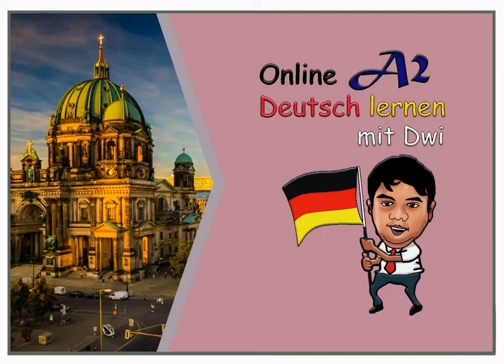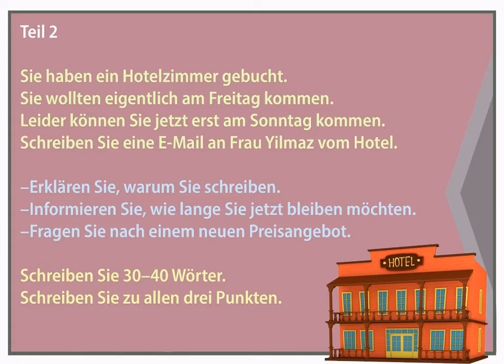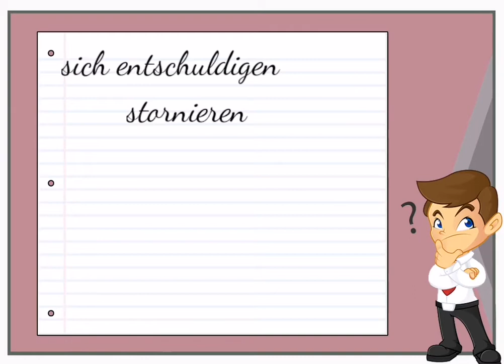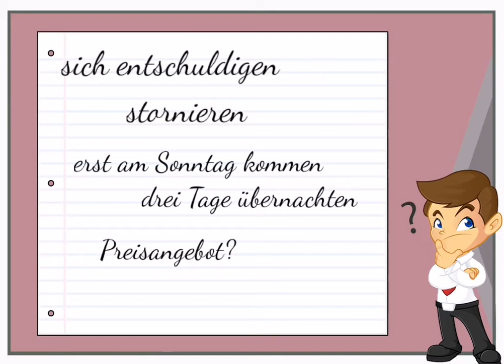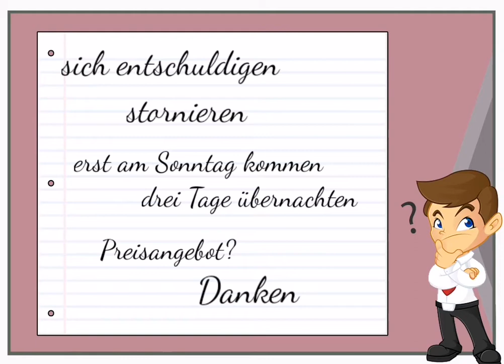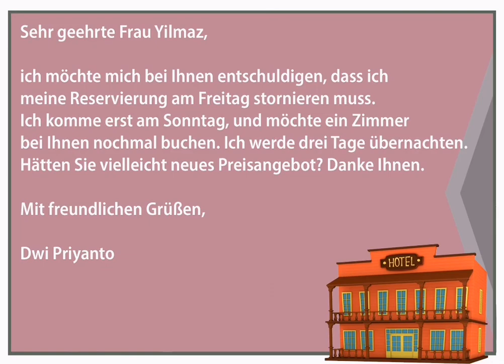Les Jerman Gratis - Persiapan Ujian A2 - Schreiben Teil 2 (TV7) A2.2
Tidak perlu kursus yang mahal-mahal, kamu bisa belajar bahasa Jerman A2 melalui video kami secara gratis dari rumahmu. Ikuti contoh-contoh kalimatnya, terapkan secara mandiri, dan alami progres belajarmu dengan cepat! Kedepannya kami akan mengembangkan channel kami sampai pembelajaran tingkat B2.

Di video kali ini kamu akan belajar mengenai persiapan ujian A2 untuk aspek menulis bagian 2, yaitu menulis sebuah email dalam bahasa Jerman. Penjelasannya gamblang dan cukup mudah dimengerti.

Kode Video
K - Percakapan
LV - Bacaan
HV - Latihan Mendengar
G - Tata Bahasa
S - Menulis
TV - Persiapan